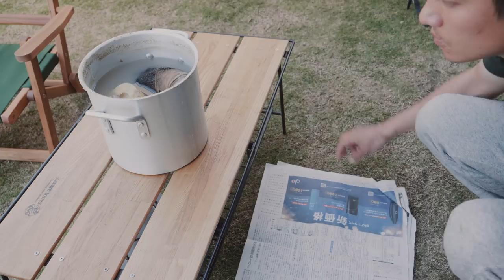ソロキャンプ｜田舎暮らしキャンパーが本気でおうちキャンプしてみた